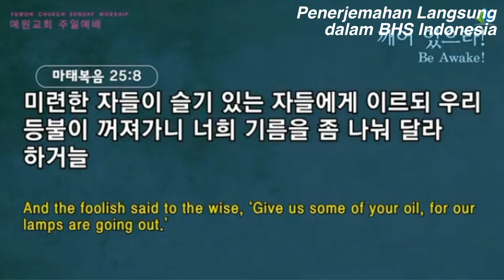"Berjaga-jagalah!" - Pendeta Chung Eun Chu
Terjemahan langsung
Firman Hari Minggu Gereja Yewon Seoul di Korea Selatan

(Matius 25：1~13)